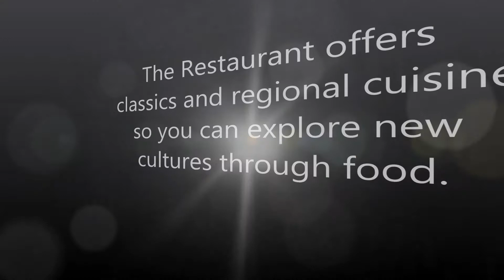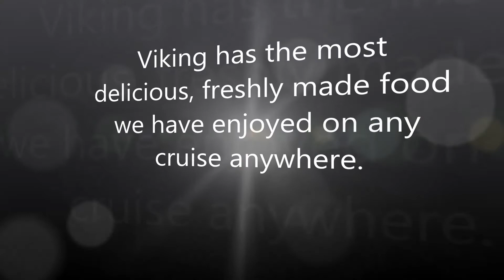Watch This Video To See The Real VIKING RIVER CRUISE food!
See real photos of Viking Classics, Regional cuisine and Al Fresco dining. Photography by Steven Skelley & Thomas Routzong.  Sunny Harbor Publishing.